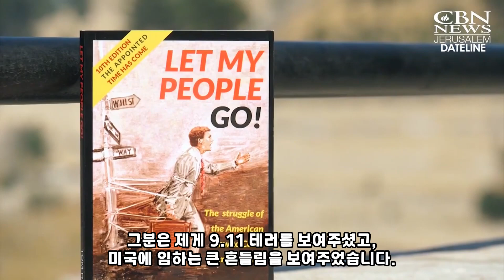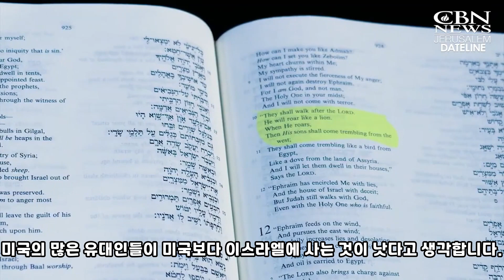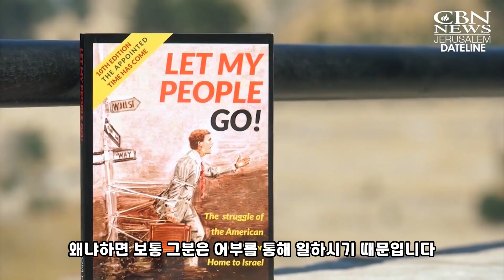[이스라엘] 유다 지파의 사자가 서쪽에서 울부짖고 있다!! | The Biblical Promise of Aliyah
예레미야 16:16
여호와의 말씀이니라 보라 내가 많은 어부를 불러다가 그들을 낚게 하며
그 후에 많은 포수를 불러다가 그들을 모든 산과 모든 언덕과 바위 틈에서 사냥하게 하리니

호세아 11:10
그들은 사자처럼 소리를 내시는 여호와를 따를 것이라
여호와께서 소리를 내시면 자손들이 서쪽에서부터 떨며 오되